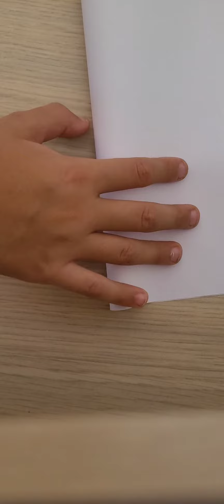kağıt uçak 50 metre